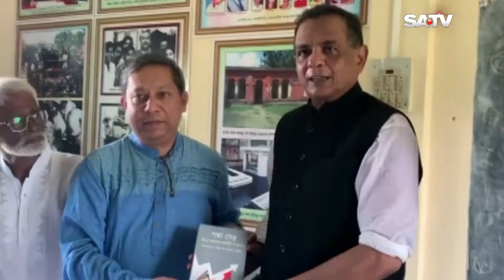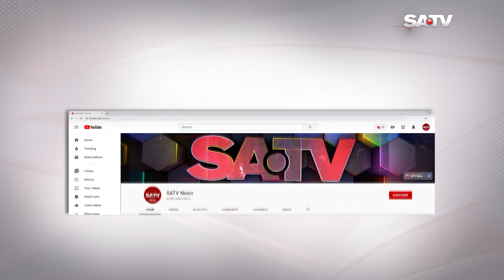সুনামগঞ্জে বন্যা কবলিত মানুষের মাঝে বিনা মূল্যে চিকিৎসা সেবা ও ঔষুধ বিতরণ | SATV